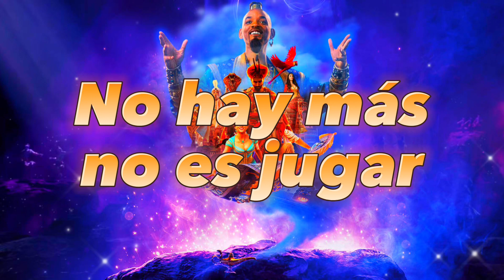Un Salto Adelante - Aladdín - Letra - Español Latino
Déjame en los comentarios que otras canciones quieres que suba!